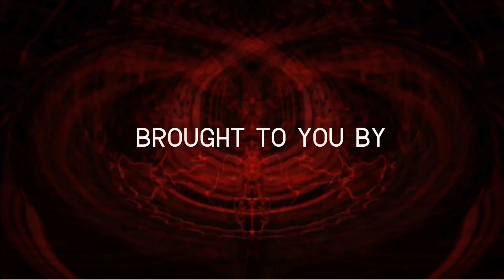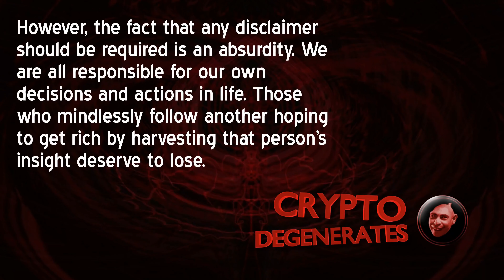2021 IN LIKE A LION! BTC ETH RAGING ON FIRE! STABLECOINS APPROVED FOR BANKS BY REGULATORS!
For an action packed hour to start the new year off right, tune in to this episode of Crypto Degenerates! And what a year it's been so far -Bitcoin reaching an new ATH every other day, money pouring in from all directions. Ethereum taking off as well, and many crypto hodlers waiting to see who is next. We cover it all, and we're more fun than the other shows. Unless you're a loser. Then you won't like it. Everyone else... enjoy the first show of the year!

You can help this channel grow by donating any ERC20 to: 0x12d23347b4B80327A72424520B7C0cD6Fb2CDfa3